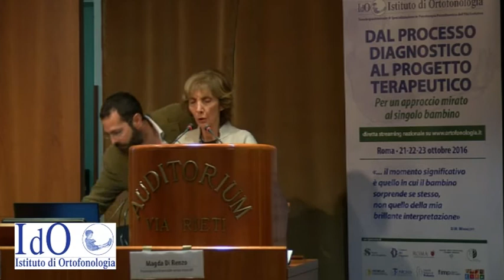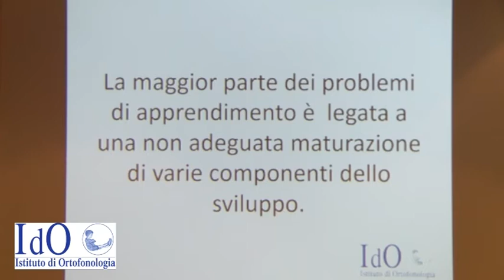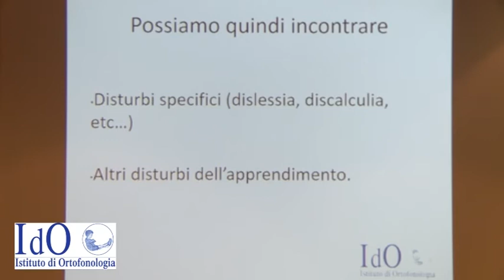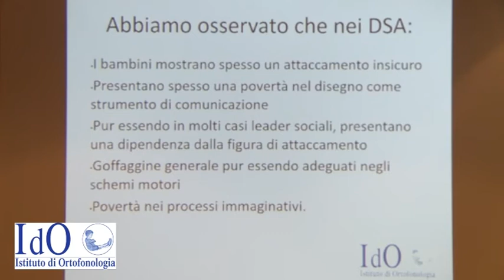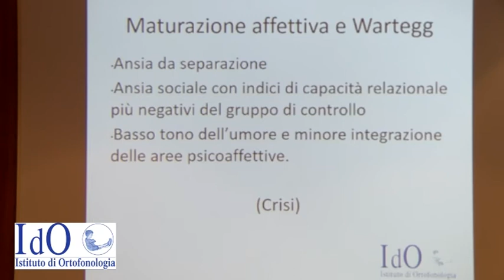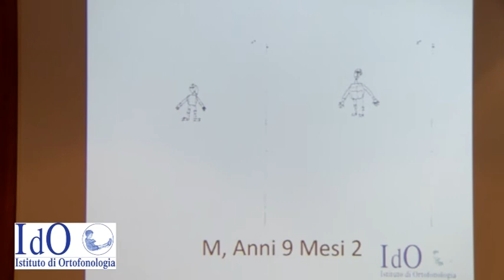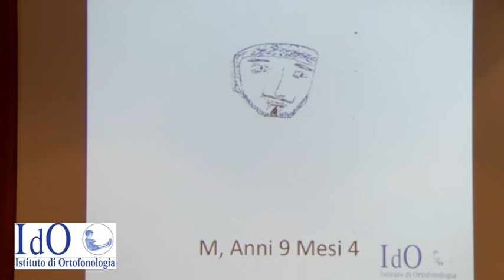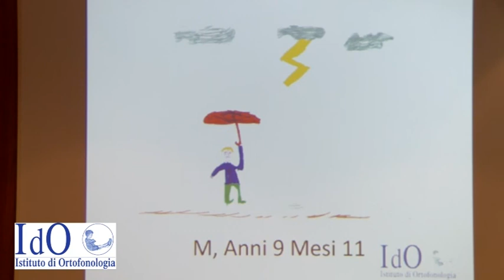Magda Di Renzo, Psicoterapeuta e Responsabile servizio terapie IdO – Roma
Le difficoltà emergenti nel mondo della scuola: mutismo selettivo, traumi dell’infanzia, rabbia,
fobie...